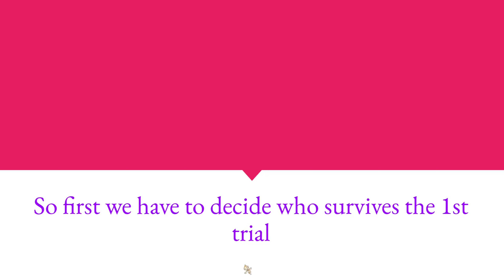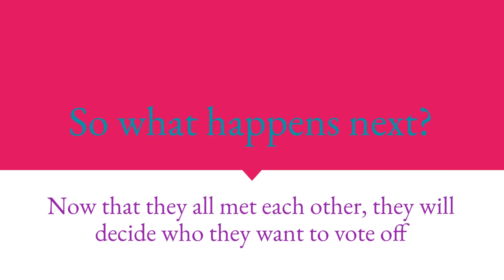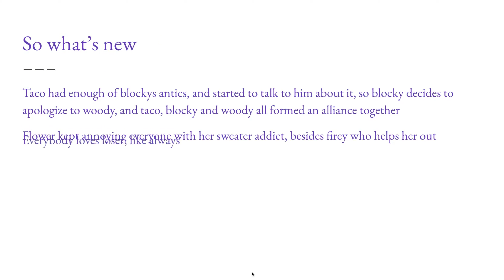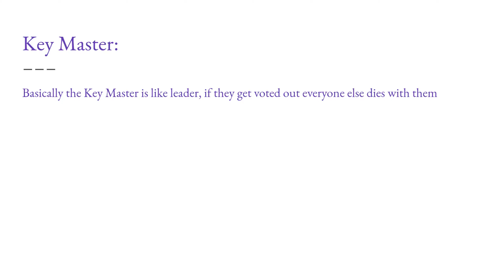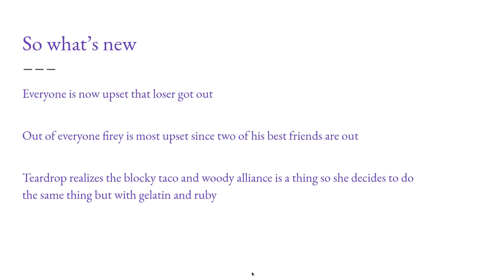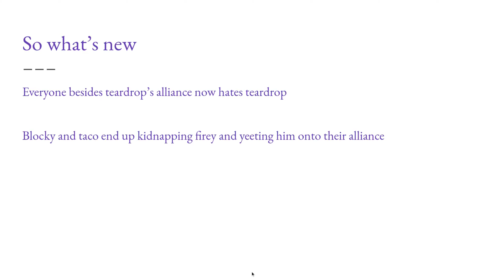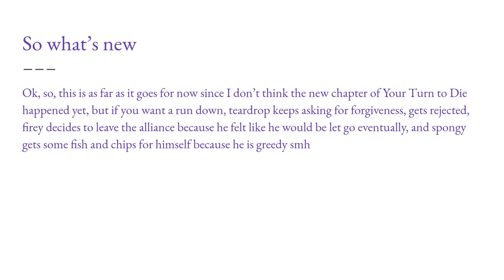What if characters from BFB were in YTTD (Read Desc)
Ok this is a what if scenario on BFB characters being in a very underrated game Your Turn To Die I recommend you check the game out since this video does have spoilers for the game. Also it was based off this video